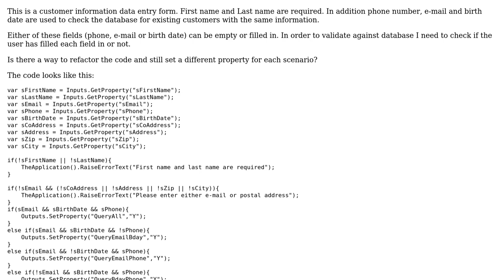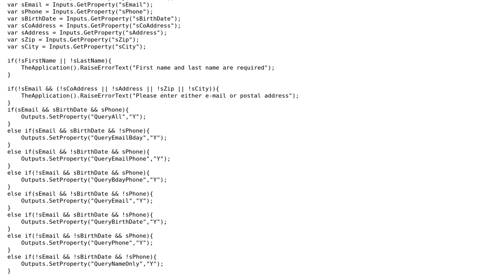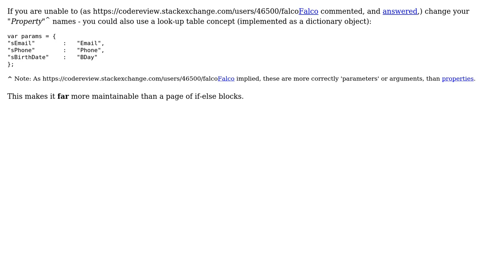Checking whether various form fields are filled in (2 Solutions!!)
Checking whether various form fields are filled in